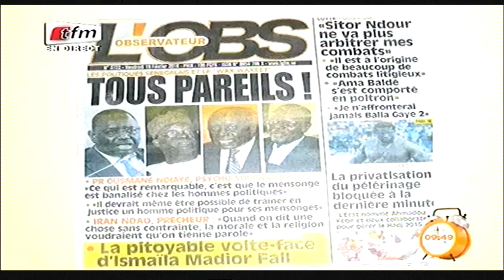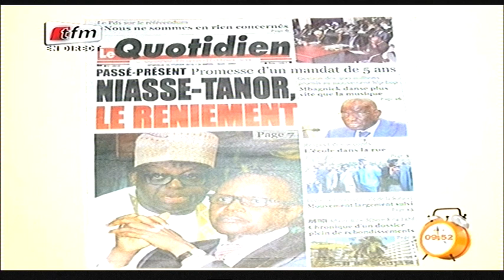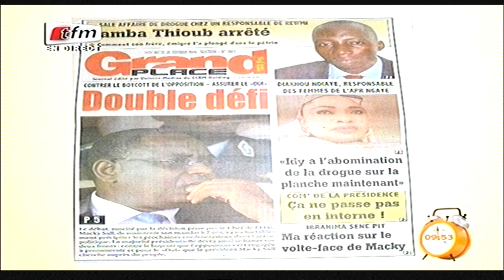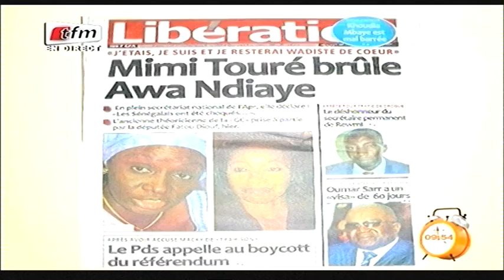Yeewu Leen - 19 février 2016 - Revue de Presse avec Mamadou Mouhamed NDIAYE